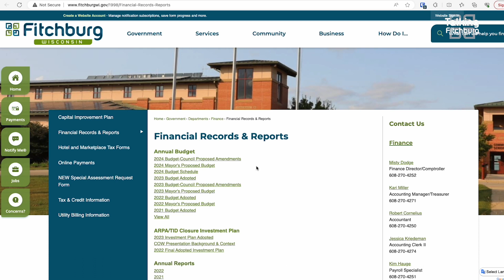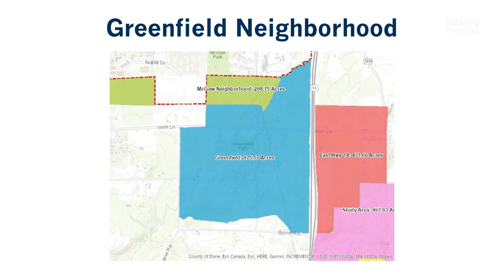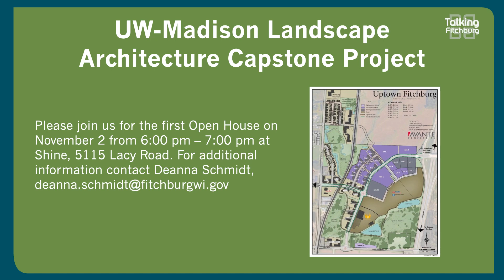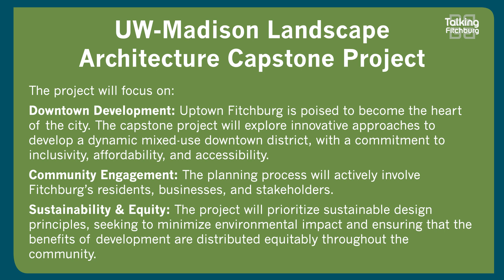City Administrator Update - November 2023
In this month's administrator update we discuss budget amendments, neighborhood development plans and a UW-Madison capstone project that will look into developing a downtown in Fitchburg.